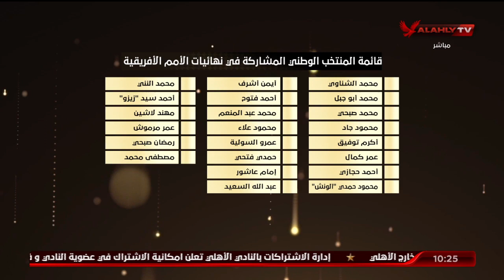الشاطر : أفضل لاعب في مصر باستفتاءات الجماهير يتم أستبعاده من قائمة المنتحب المشاركة في كأس الأمم ؟